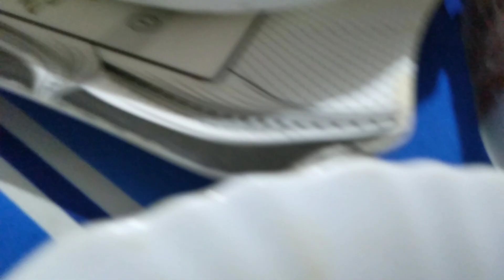Qurbani - Sunnat e Ibrahimi | First Day of Eid | How we Celebrate Our Eid